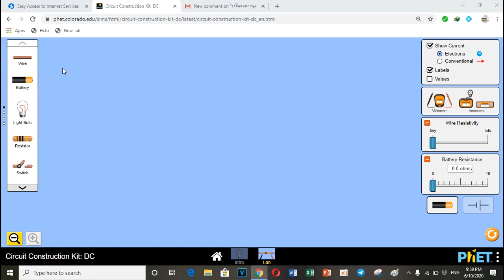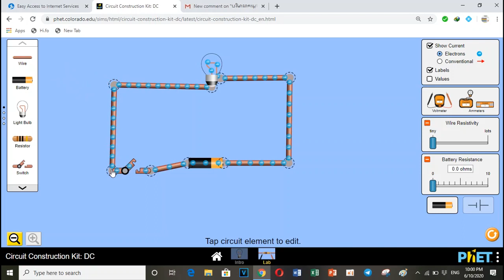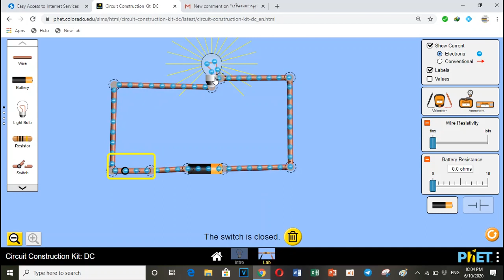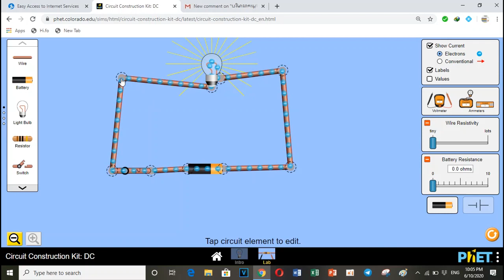សៀគ្វីបិទនិងសៀគ្វីបើក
មេរៀវរូបវិទ្យាថ្នាក់ទី៧
មេរៀនទី៦ សៀវគ្វីអគ្គិសនី
១.១.សៀគ្វីបិទ
១.២. សៀគ្វីបើក